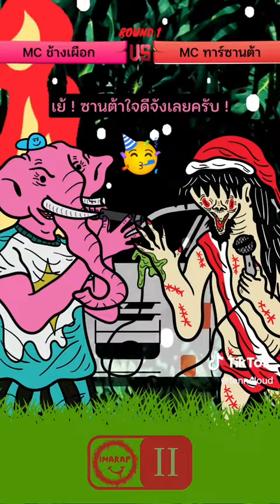IMARAP SS2 ROUND 1 : คู่ที่ 6 : MC ช้างเผือก 🐘 VS MC ทาร์ซานต้า 🎅